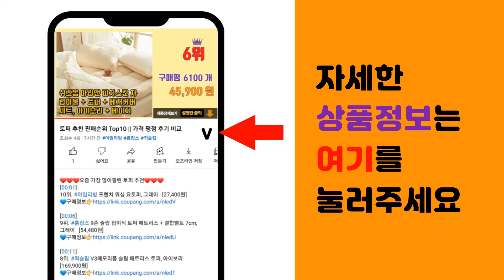일체형컴퓨터 추천 판매순위 Top10 || 가격 평점 후기 비교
❤️❤️❤️요즘 가장 많이팔린 일체형컴퓨터 추천❤️❤️❤️

[00:01]
10위. HP 오멘 45L 게이밍 데스크탑 GT22-1007KR (i7-13700K WIN11 Pr [5,960,360원]

[00:06]
9위. 한성컴퓨터 게이밍 데스크탑 TFG MX5500 (라이젠5-5600G WIN미포함 RAM 1 [1,030,300원]

[00:11]
8위. 이그닉 비와이 프로 27X 2516 게이밍 일체형 PC IG-BYA27002 (i5-124 [1,334,270원]

[00:16]
7위. LG 일체형PC 24V70Q-GR3TK 올인원 컴퓨터, WIN11 Home, 512GB, [849,000원]

[00:21]
6위. 뷰라이프 24인치 일체형PC N5095 윈도우11포함 무선키보드마우스 증정, 1TB, 16 [442,000원]

[00:26]
5위. HP 올인원 일체형 PC Shell White 24-cr0008kr (N100 WIN11 [529,000원]

[00:31]
4위. LG 일체형PC 24V70Q-GR3TK 올인원 컴퓨터, WIN11 Home, 256GB, [799,000원]

[00:36]
3위. 삼성전자 올인원 일체형 PC 프로스트 화이트 DM530ADA-L25A (펜티엄골드 7505 [659,000원]

[00:41]
2위. 뷰라이프 27인치 일체형PC N5095 윈도우11포함 저소음 무선키보드마우스 증정, 240 [368,000원]

[00:46]
1위. 뷰라이프 24인치 일체형PC N5095 윈도우11포함 무선키보드마우스 증정, 240GB, [337,800원]